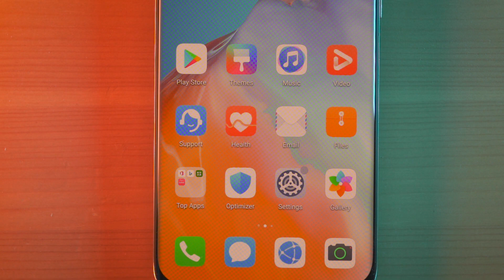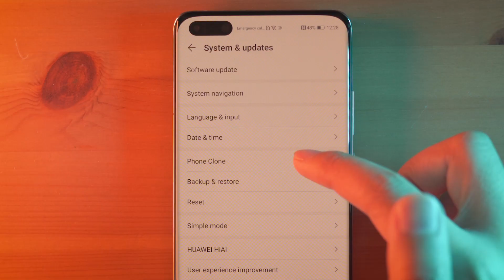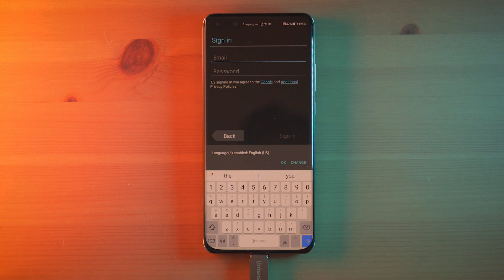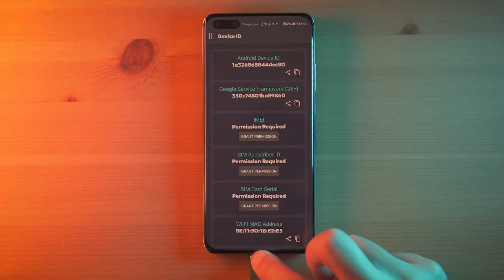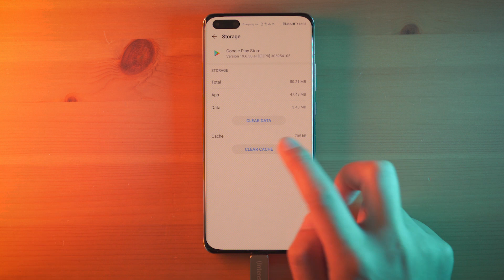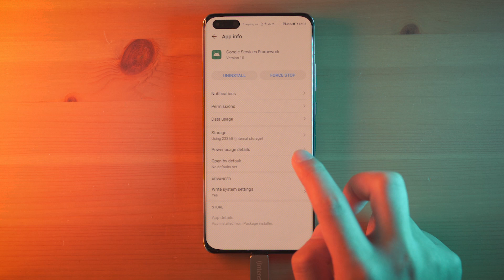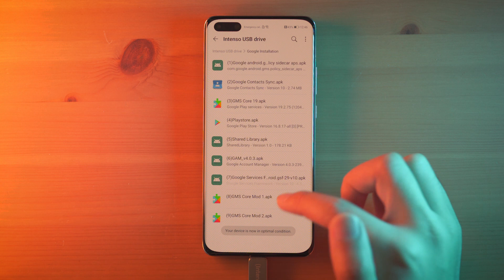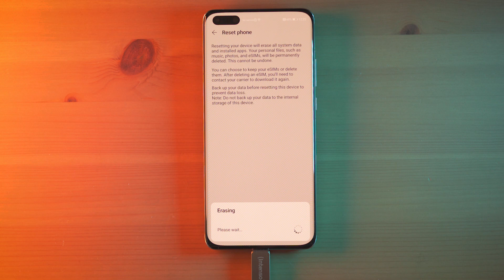Google auf Huawei-Geräten? So funktionierts! (P40, Mate 30…) April 2020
Google auf Huawei-Geräten. So funktionierts! 2020 Edition. Tricks für den Umgang mit dem P40/ P40 Pro / P40 Lite, Mate 30 / Mate 30 Pro und alle anderen Android Geräte.